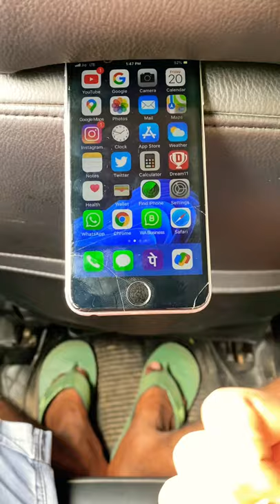Best mobile tripod mounting for car 🚘